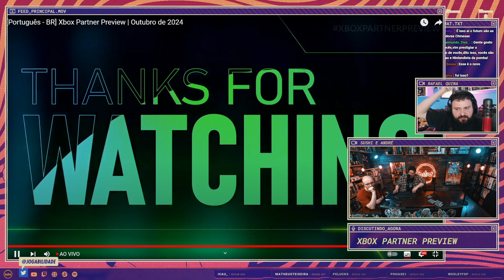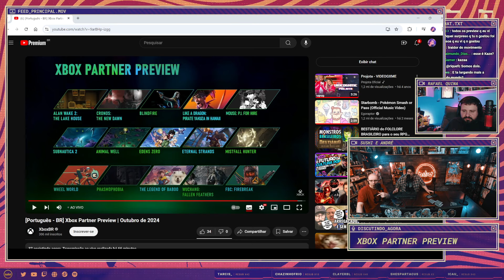Reagindo ao Xbox Partner Preview (17/10/24)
Os jogabilideiros se reúnem para assistir os anúncios do Xbox Partner Preview.